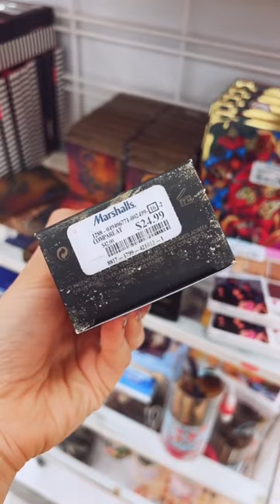MARSHALLS HIGH END MAKEUP FIND FOR 50% OFF!!